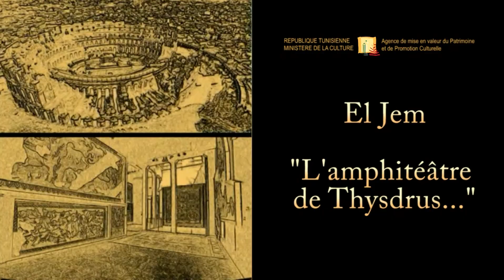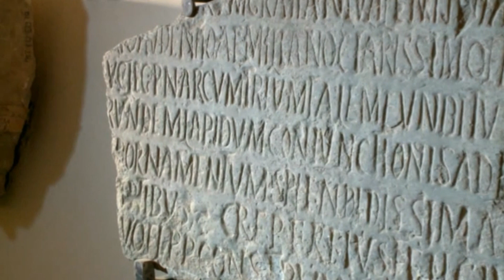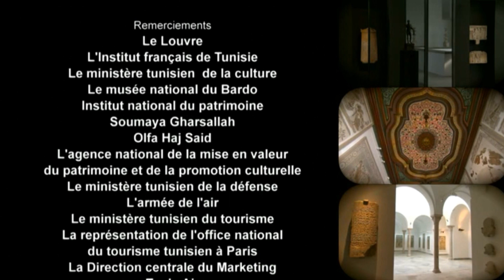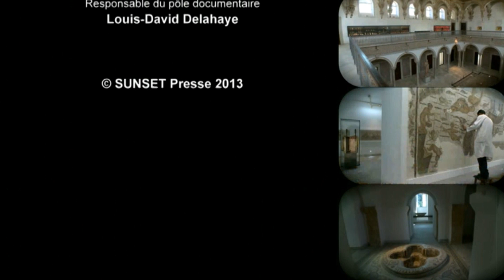Le site archéologique El jem